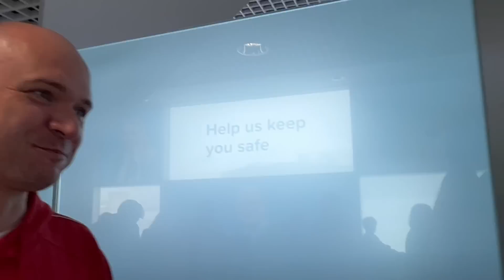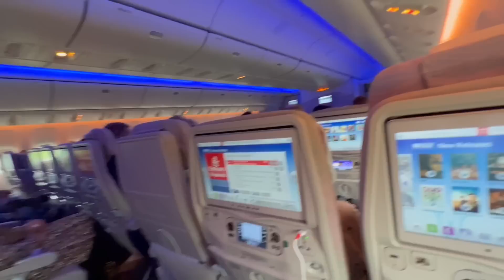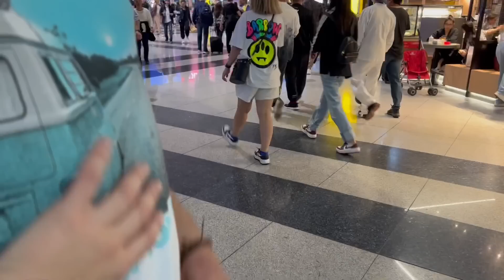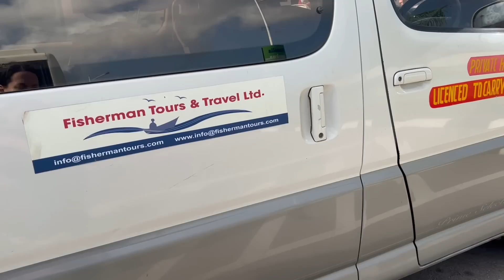ZANZIBAR - NARESZCIE JESTEŚMY 😍❤️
Moj FP, gdzie dziele się z Wami przepisami , oraz sluze pomoca :
::::::::::::::: Otworz konto Top Cashback i plac mniej za zakupy ;)